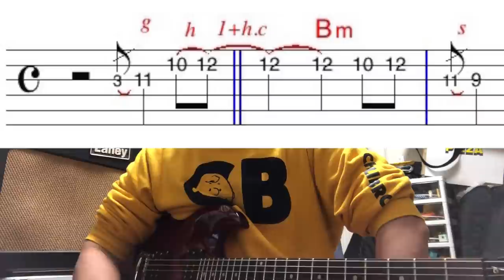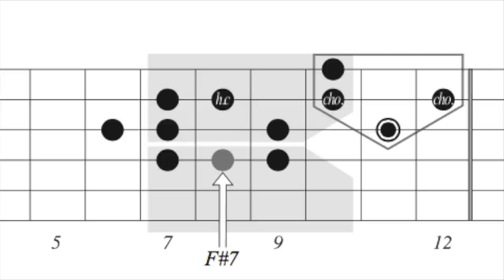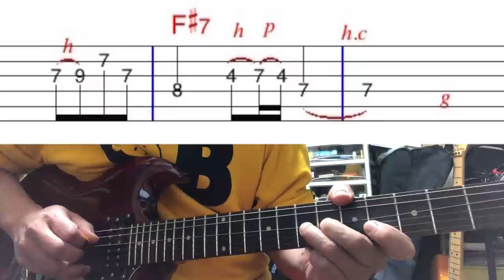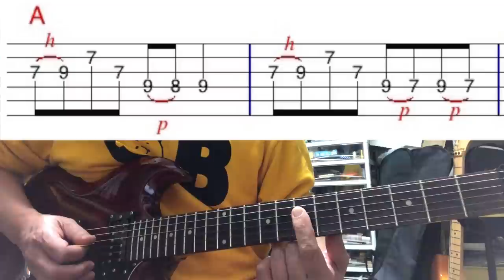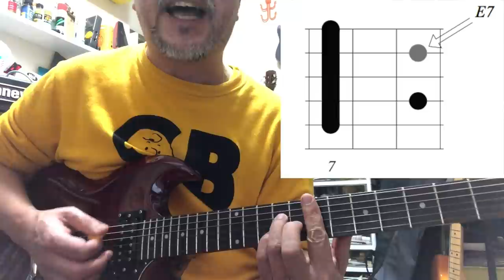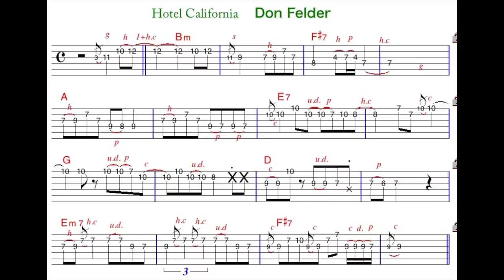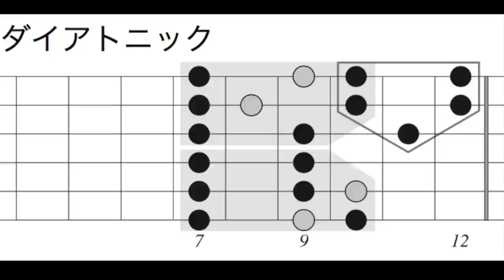Hotel California GuitarSolo 01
TAB譜の、2分音符の○は略しています。